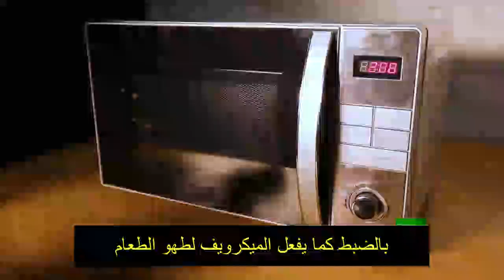ليستفا ( حصان طروادة الروسي )🌋 سر خرق الدفاعات الاوكرانية démineur SUPERPUISSANT RUSSE 🌋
منظومة "ليستفا" الروسية هي منظومة محمولة على عربات متنقلة قادرة على اكتشاف وتدمير الألغام  والعبوات المتفجرة والذخائر المحتوية على أجهزة وصواعق إلكترونية.

وتعتمد هذه المنظومة في اكتشاف وتدمير الأهداف على الموجهات الكهرطيسية، ويمكنها العثور على أهدافها والتعامل معها على مسافات تصل إلى 100 متر، وتستخدمها روسيا في حماية أرتال عربات الصواريخ الاستراتيجية
Le système russe "Listva" est un système monté sur des appareils mobiles capables de détecter,  de détruire les mines, les engins explosifs et les munitions contenant des appareils électroniques et des détonateurs.

Le système est capable de détecter et de détruire les mines , d'atteindre leurs objectifs et de les traiter à des distances allant jusqu'à 100 mètres, et de les détruire.